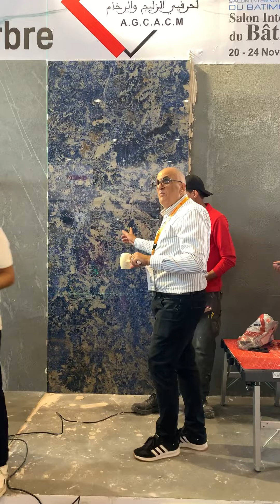استكشاف الابتكارات في المعرض الدولي للبناء بالجديدة